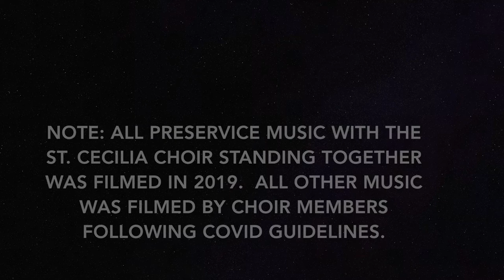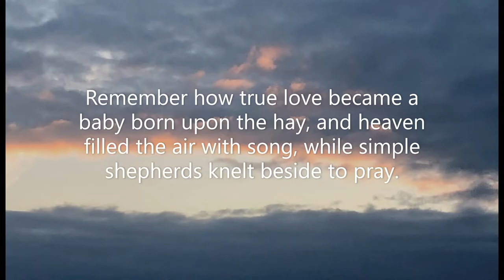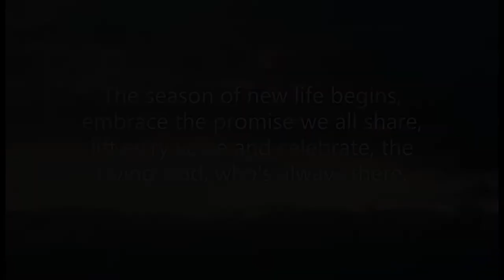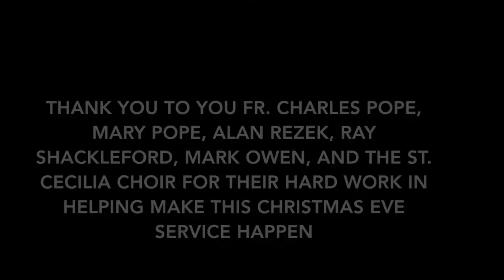December 24, 2020 - St. Mark's Episcopal Church, St. Albans, West Virginia - Holy Eucharist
Music (in order shown):

Preservice:
Deck the Halls - Thomas Oliphants
Ding Dong Merrily on High - Jehan Tobourot
Sing Lullaby - Libera
Come Thou Long Expected Jesus - Charles Wesley
Do You Hear What I Hear - Gloria Shayne Baker
Winter's Song - Mark Schweizer
The King Shall Come - Thomas Keesecker
Suo Gan - Don Fraser

Prelude - What a Pleasant Fragrance - Williard Nevins
Opening Hymn - 83 O Come All Ye Faithful - Adeste Fideles
Gloria - 96 Angels We Have Heard on High - Gloria
Gradual Anthem - Salvation is Created - Ravel Tschesnokoff - arr. by Russell Robinson
Sequence Hymn - 87 Hark! the Herald Angels Sing - Mendelssohn
Offertory Anthem - Nativity Carol - John Rutter
Sanctus - S129 setting by Robert Powell
Fraction Anthem - S154 Christ our Passover - setting by David Hurd
Post-Communion Hymn - Silent Night - sung by Flenner Family
Closing Hymn - 79 O Little Town of Bethlehem - St. Louis
Postlude - Hallelujah Chorus - George Frideric Handel - arr. by Lorie Line

Readings:
The Old Testament - Isaiah 52:7-10
Psalm 98
The Epistle - Hebrews 1:1-4,(5-12)
The Gospel - John 1:1-14

Special thanks to:
Fr. Charles Pope, Priest-in-Charge
Alan Rezek, reader
Mary Pope, intercessor
Ray Shackleford, organist/choirmaster
Mark Owen, the Flenner family, & the St. Cecilia Choir, music

405 B Street
St. Albans, West Virginia 25177